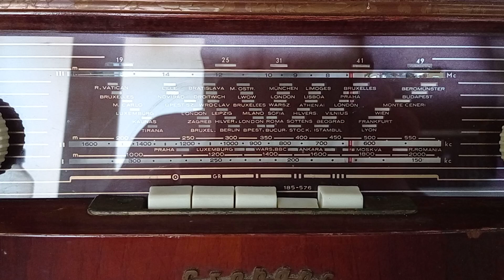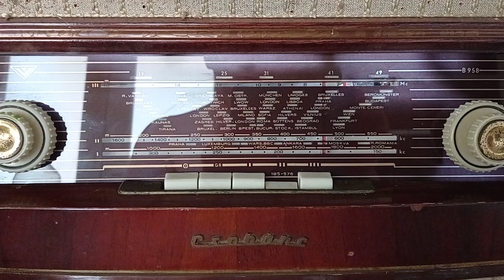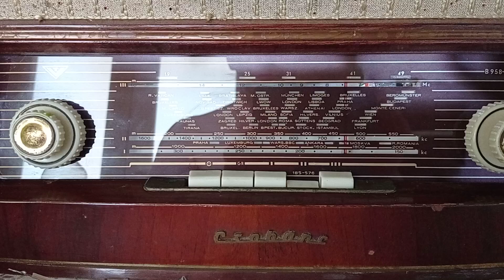630 kHz, Antena Satelor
A nappalnak ebben a szakaszában az Antena Satelor műsora hallható. Az első zenét Joszif Ivanovicsi, vagy másik nevén Ion Ivanovici - nek gondolom, a másik Radetzky.